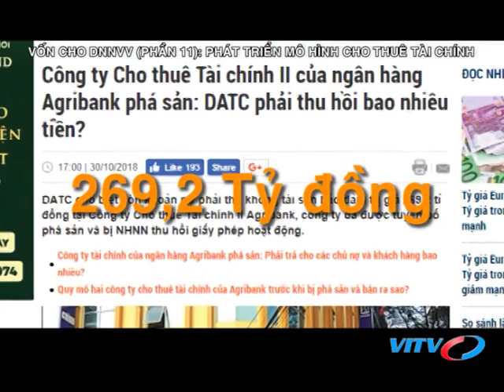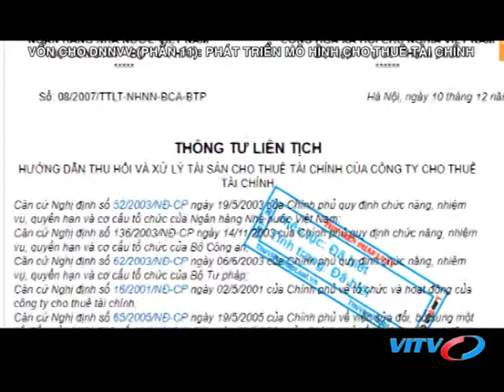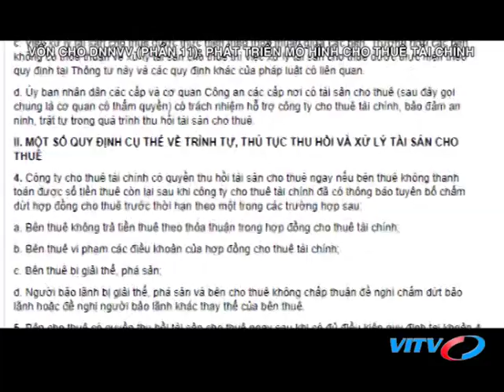VITV - Tạp chí ngân hàng - Vốn cho doanh nghiệp nhỏ và vừa (phần 16)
VITV - Tạp chí ngân hàng - Vốn cho doanh nghiệp nhỏ và vừa (phần 16): Phát triển mô hình cho thuê tài chính phát sóng 21:15 ngày 26/11/2018